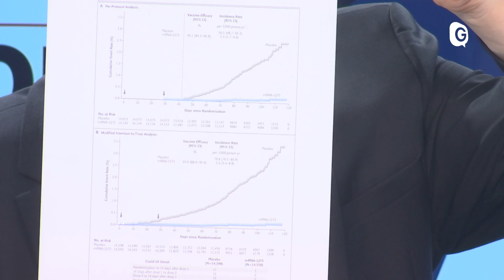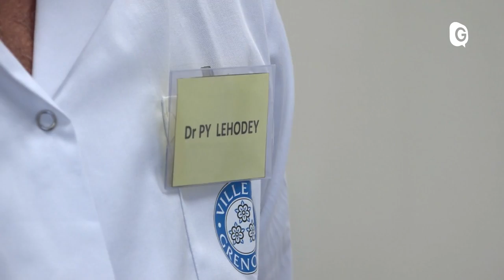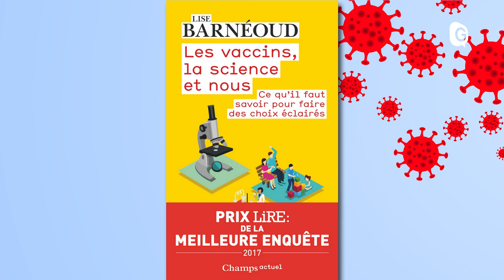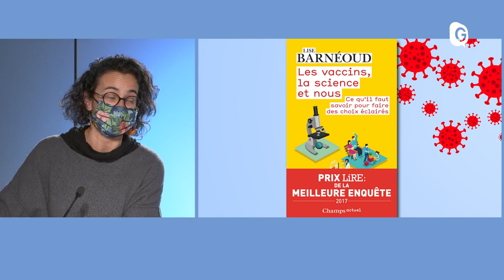Vaccination Covid-19 : parlons-en ! - Emission diffusée sur TéléGrenoble le 6 février 2021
Suite aux préconisations du Conseil Scientifique national, la Ville a lancé en octobre une convention citoyenne COVID, une instance consultative paritaire et expérimentale qui associe les citoyen-nes à la réflexion et à la prise de décision sur toutes les problématiques liées à la crise sanitaire. En parallèle, un Comité professionnel et scientifique COVID-19 s’est également formé à l’initiative d’Eric Piolle, Maire de Grenoble, et de Pierre-André Juven, Adjoint au Maire en charge de la santé et l’urbanisme.

Lors de sa dernière réunion en janvier, la convention citoyenne a sollicité la Ville pour organiser un temps public, permettant à des citoyen-nes de soumettre des questions sur le thème de la vaccination COVID-19. Afin de s’adapter aux contraintes sanitaires, la Ville a sollicité l’appui de la chaine locale TéléGrenoble et imaginé un format permettant de donner la parole aux citoyen-nes. Ils et elles sont représenté-es sur le plateau par Juliette Manto Jonte et Hugo Russo, deux habitant-es volontaires parmi les participant-es de la convention citoyenne COVID du 9 janvier dernier.

Pour répondre à leurs questions, les invité-es suivant-es sont présent-es :

- Dr Déborah Cadat, médecin généraliste et membre du Comité professionnel et scientifique COVID-19.
- Dr Jean-Paul Brion, chef du pôle Urgences et Médecine Aiguë au CHU Grenoble-Alpes, spécialiste en maladies infectieuses.
- Lise Barnéoud, journaliste scientifique Le Monde, Sciences et Vie, Médiapart et autrice du livre « Immunisés ? Un nouveau regard sur les vaccins ».

Emission présentée par Thibault Leduc.